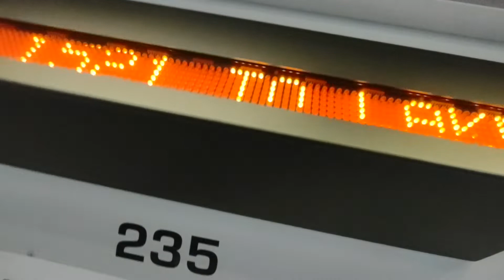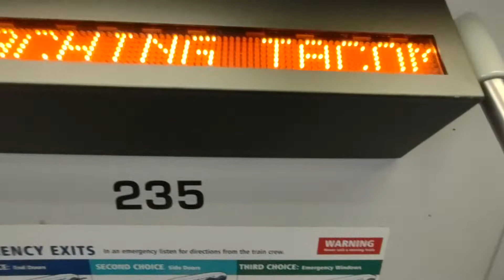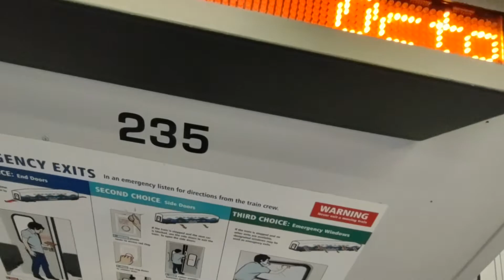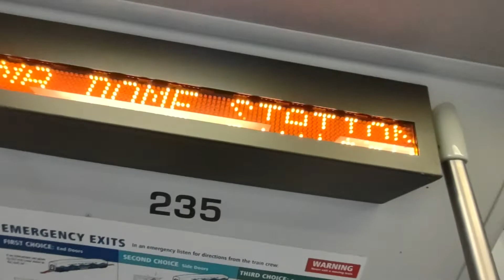Puyallup to Tacoma (Sounder)